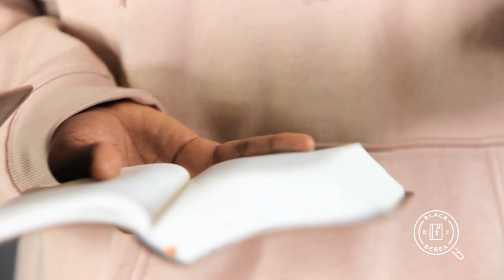The Gospel Series - What is The Great Commission?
What is the gospel? We often hear many terms thrown about, but all of them speak to different aspects of the gospel.

Here, Sarah Amankwah breaks down the idea known as "The Great Commission". We see what making disciples of the nations means to us today. Join us as seek to understand our duty to a fallen world and what we've been commissioned to do about it by Christ Himself.

What is Justification?
What is Adoption?
What is Propitiation?
What is Glorification?